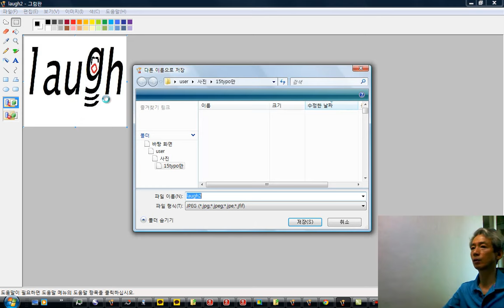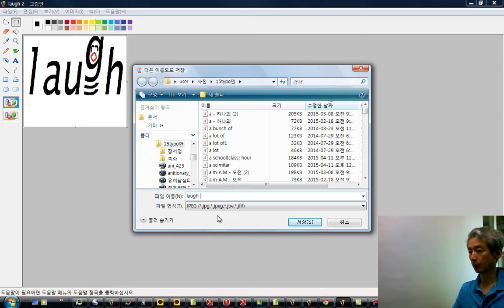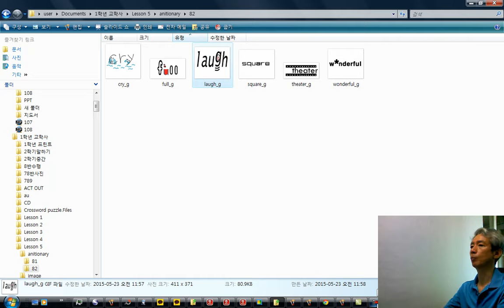포토스케이프로 애니셔너리 만드는 법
그림판과 photoscape라는 무료 프로그램의 gif 애니메이션 만들기 기능을 이용해 애니셔너리(anitionary)를 만드는 법입니다.